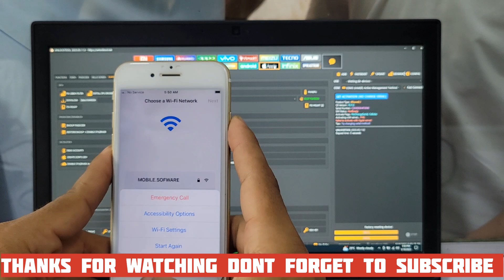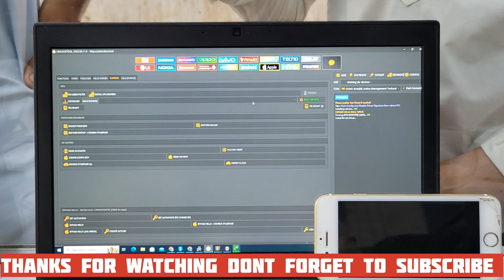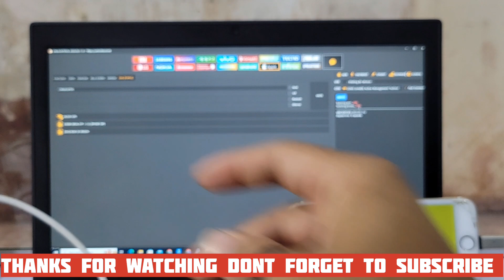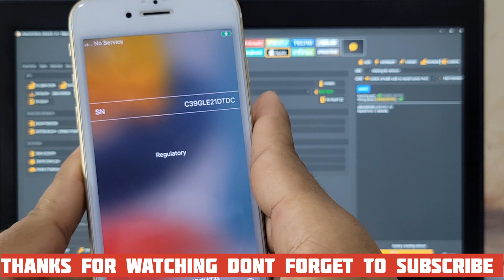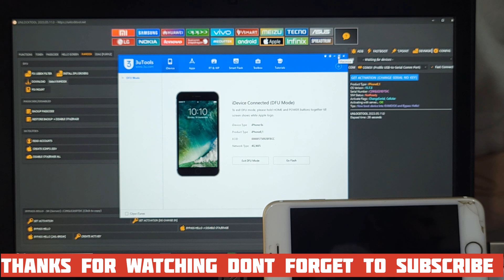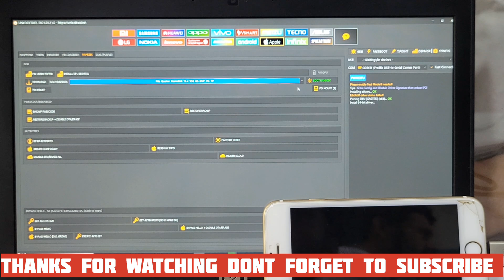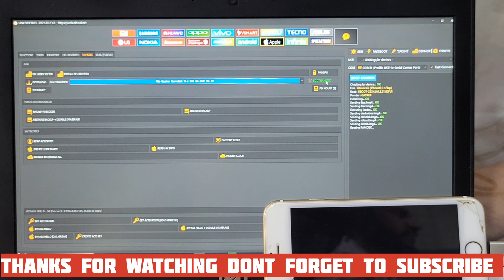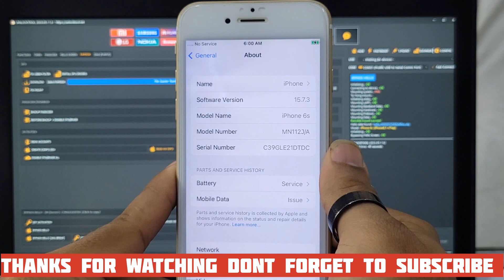ALL IPHONE ALREADY CHANGE SN | ALREADY CHANGE SN FIXED | FULL GUIDE TUTORIAL GUIDE IPHONE 6 TO X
IPHONE 6, IPHONE 6S,IPHONE 7,IPHONE 7PLUS,IPHONE 8, IPHONE 8 PLUS, IPHONE X

IPHONE X IOS 16.4.1 PASSCODE DISABLE BYPASS | FIXED MOUNTING PREBOOT | FIXED BOOTLOOP STUCK ERROR

IPHONE LATEST VERSION ALL BYPASSING ERROR RESOLVED FULL TUTORIAL URDU/HINDI
also watch :
IPHONE X IOS 16.3.1 Bypass UNLOCKTOOL done✅✅| MOUNT FIXED WITH NO SN CHANGE | FULL TUTORIAL IN HINDI